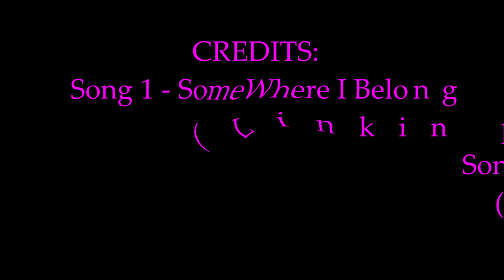I Thought This Looked Cool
All Credit,Rights,Respect goes to  Linkin Park! & Yer thats about it & Finally No Copyright Infringment Intended!